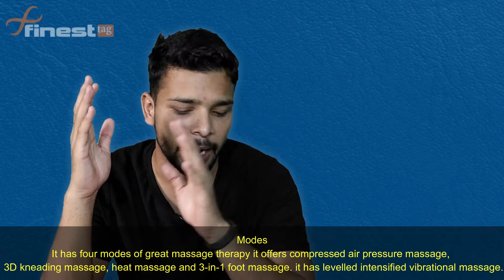HealthSense My-Sole LM 400 | Review, Leg & Foot Massager @ Best Price in India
HealthSense My-Sole LM 400 | Review, Leg & Foot Massager with Air Pressure@ Best Price in India

Best for relaxing pain and keep life free from pain and stress and provides better and deep sleep every night.

Video contents
✳️HealthSense My-Sole LM 400 | About Product
✳️HealthSense My-Sole LM 400 | Price
✳️Performance
✳️Design
✳️Modes
✳️Control
✳️Advanced features
✳️Benefits
✳️HealthSense My-Sole LM 400 | Pros. & Cons.
✳️Conclusion
Gadgets used in producing this video

Canon 200 D Mark II

Boya By M-1 mic
Simpex tripod
Asus Vivo book laptop
22 watt Philips LED lights
Redmi Note 5 pro smartphone
Your love and support are priceless.